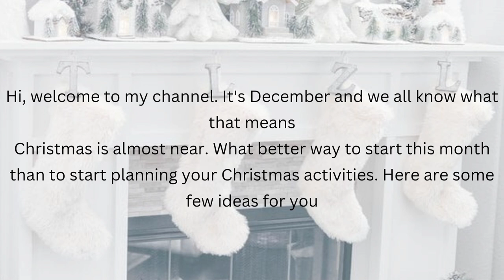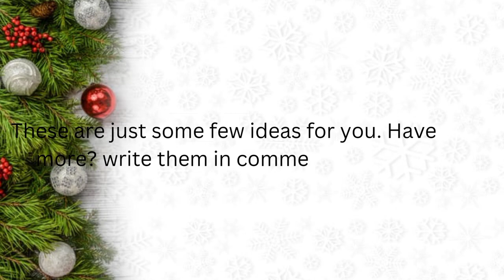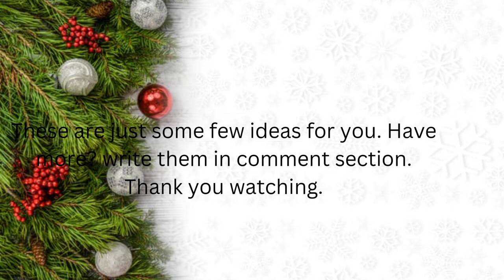Things to do during Christmas|Christmas bucket list ideas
just a few fun activities to do during Christmas by your self or with friends and family